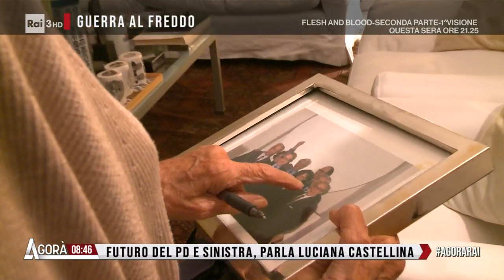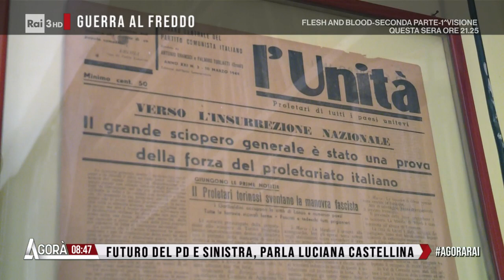Parla la Castellina - Agorà 07/10/2022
- Futuro del Pd e sinistra, parla Luciana Castellina